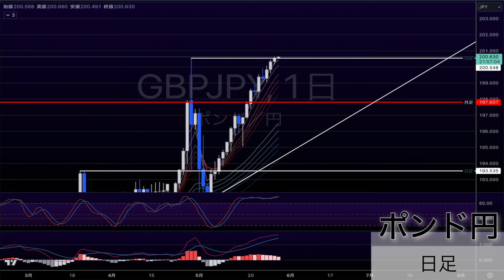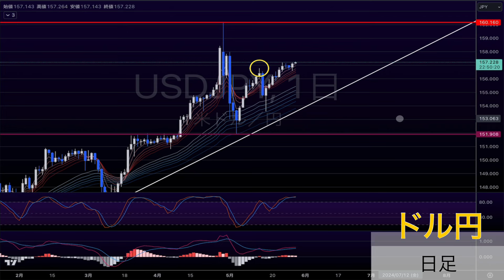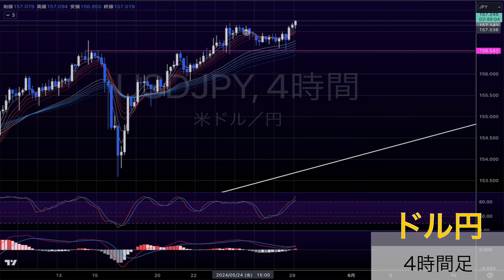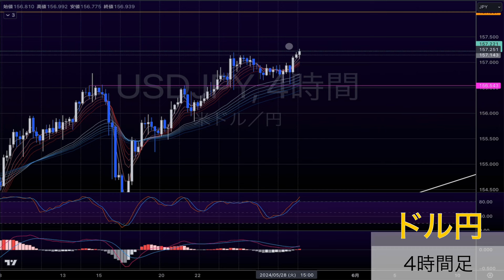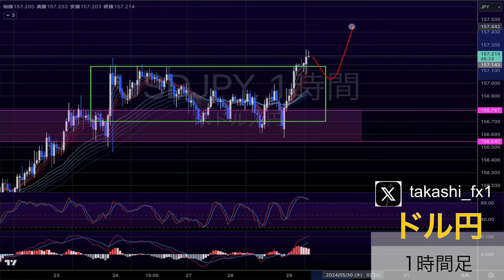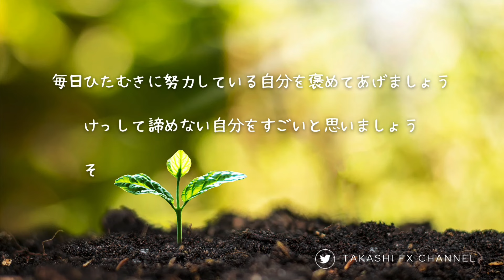【ポンド円/ドル円】ポンド円202円までに注意すること。ドル円のここからの理想の動きは？【2024/5/29】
【ポンド円/ドル円】5 / 29環境認識

⭐️takashi FX channelをもっと詳しく知りたい方は「takashi fx」で検索！🔍

ブログでは、ゴールド・ポンド円・ドル円の分析もしてます

【7月値上げ】🟢noteメンバーシップはこちらからどうぞ🟢

『ゴールド』『ドル円』『ポンド円』の相場分析もしてます